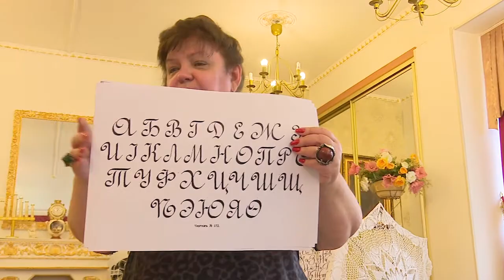Мастер-класс по каллиграфии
В Одинцовском лицее №6 имени А.С. Пушкина прошёл мастер-класс по каллигрАфии. Ребята смогли познакомиться с разными техниками письма и письменными принадлежностями прошлых лет.